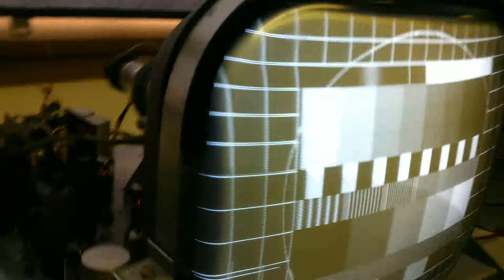Amroh MK Tekemax klaar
Amroh Mk Telemax

Dit is een zelf bouw televisie.
Het ontwerp afkomstig van Amroh maar met vele modificaties.
Het geluid en beeld worden via kanaal 4 ontvangen volgens de CCIR norm.
Het systeem is het intercarrier systeem waar ook alle spoelen zelf gebouwd zijn.
Alles is afgeregeld met meetzender en scoop.
De bandbreedte van het MF bedraagt 5Mhz en wordt ruimschoots gehaald.
Geluid zit op 5,5Mhz en is smal afgeregeld.

Grappig dat men zich druk maakt om 5 seconden beeld en geluid op een zelfbouw tv.
Eerlijk gezegd de grote managers lopen weer 5 euro mis.
En het is mij worst.
Het is mijn tv stop dan met muziek en films als ik mijn tv er niet mee mag testen.